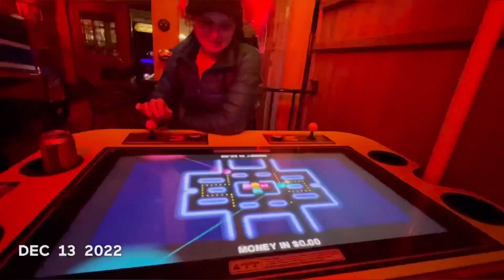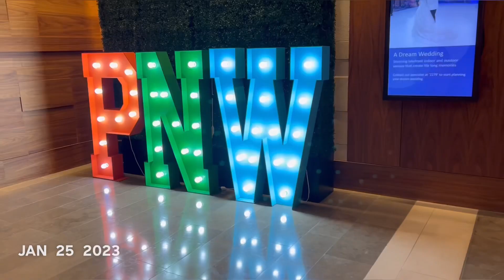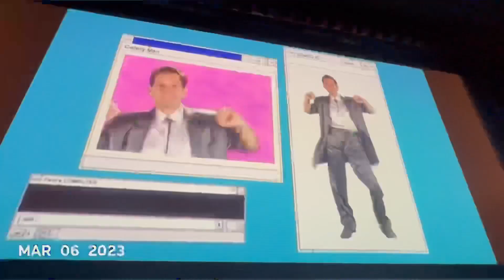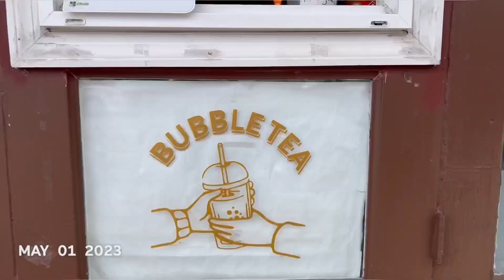San Franniversary 9 - one second every day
How the hell has it been NINE YEARS since I moved to SF?